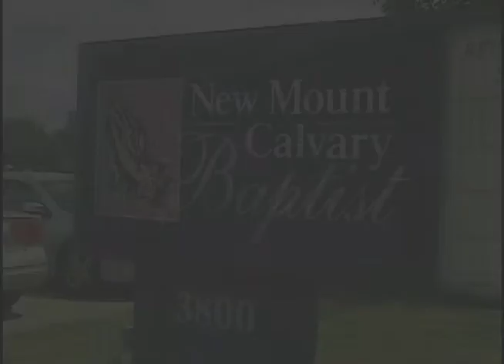Ford July 26 2009